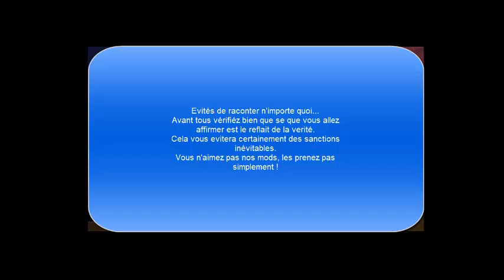christophe2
Contrairement à se qu'affirme certains, se pack fonctionne correctement. En voici la preuve...